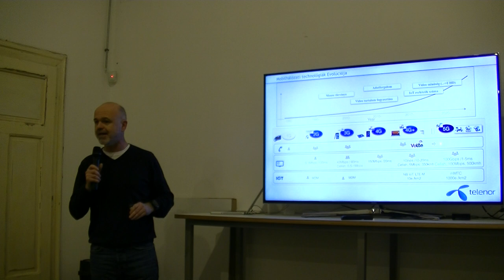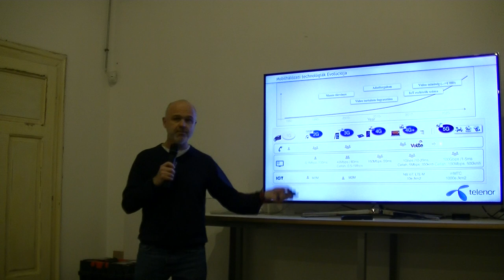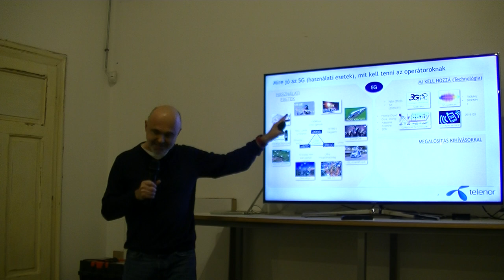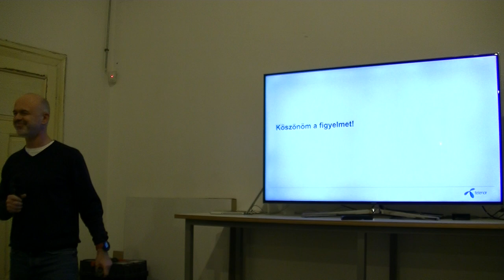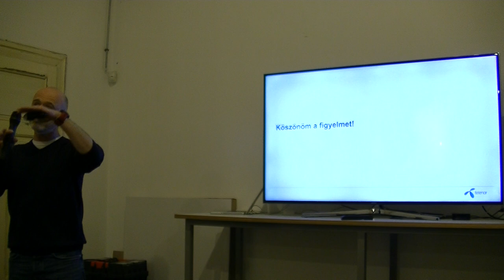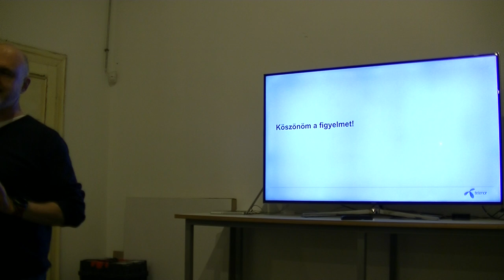Csaba Tamás (Telenor): Miért, Mikor, Hogyan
Hogyan jutunk el az 5G-ig?

Az előadás a Budapest New Technology Meetup előadássorozaton hangzott el 2019. április hónapban. A közösség honlapja